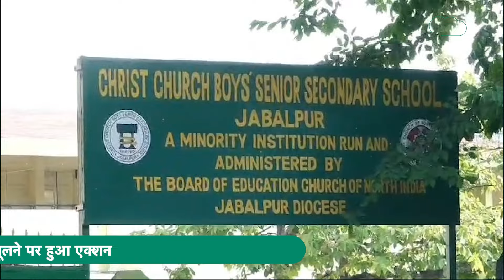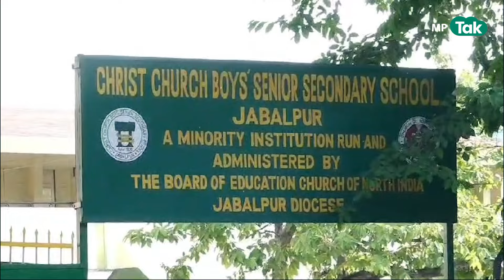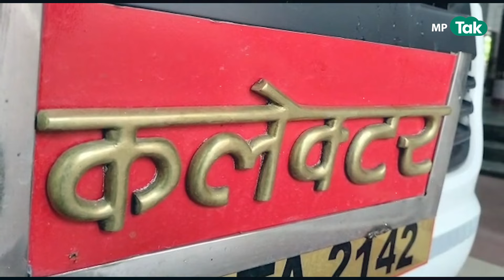Jabalpur News: फीस के नाम पर स्कूलों की अवैध वसूली पर कलेक्टर सख्त, लोग कह रहे हैं कलेक्टर हो तो ऐसा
Jabalpur News: फीस के नाम पर स्कूलों की अवैध वसूली पर कलेक्टर सख्त, लोग कह रहे हैं कलेक्टर हो तो ऐसा... शिक्षा के नाम पर व्यापार करने वाले Jabalpur के निजी स्कूलों के खिलाफ प्रशासन का Hunter लगातार चल रहा है. इस बार कार्रवाई की ज़दजद में जिले के 8 नामचीन स्कूल आए हैं. प्रशासन ने सख्त कार्रवाई करते हुए सभी आठ निजी स्कूलों पर दो-दो लाख रुपए का जुर्माना ठोंका है. इसके साथ ही 54 करोड़ रुपए की अतिरिक्त फीस अभिभावकों को वापस करने के निर्देश दिए हैं

MP Tak …the heartbeat of Madhya Pradesh…updates you with the latest of all… all information, all news …be it about politics, politician, social issues, financial or geographic matters…we cover a wide spectrum.
MP Tak … is the best and the only way to know MP…to understand MP.
MP Tak is your search engine for MP